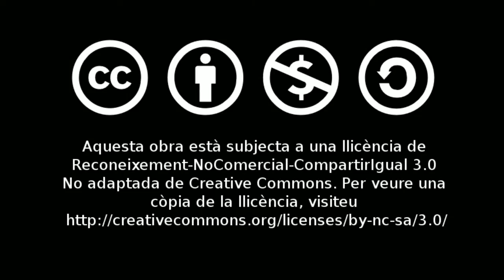Cremà de la Foguera Itinerat a la Platja del Postiguet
La "Cremà" de la foguera itinerant amb la colla de dimonis de La Ceba d'Alacant.